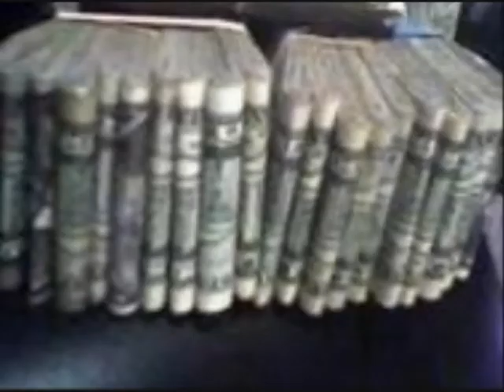promotional video for album and movie